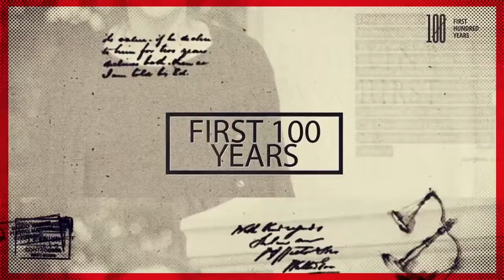First 100 Years Biography: Anuja Dhir QC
Judge Anuja Dhir QC is the first non-white judge to sit at the Old Bailey and is a member of the Judicial Appointments Commission. In 2018, Anuja was also authorised to sit on the Court of Appeal Criminal Division. Before becoming a judge, she practised at the Bar for 23 years, including as a special advocate in national security cases.

This is a ground-breaking project, building the only digital platform of stories, videos and arte facts dedicated to the journey of women in law.